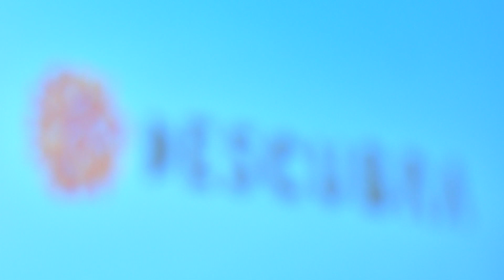Projeto garante proteção e qualificação aos jovens em situação de vulnerabilidade | Jornal Paranaíba